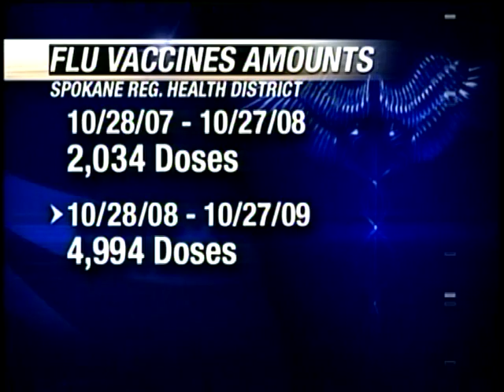More Skeptics Opt Against Flu Shots This Season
Should you get a flu shot or not? A new survey by Consumer Reports shows this year more people are considering not getting a flu shot. KXLY4's Tori Brunetti reports.